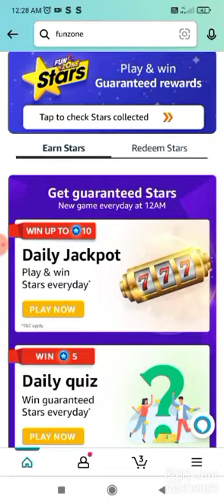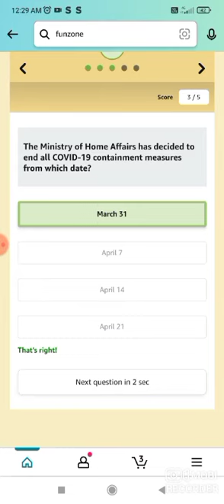Amazon Funzone Stars Daily Win Quiz Answers Today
Amazon Quiz
Quiz Answers
Amazon Quiz
Quiz Answers
Amazon Quiz